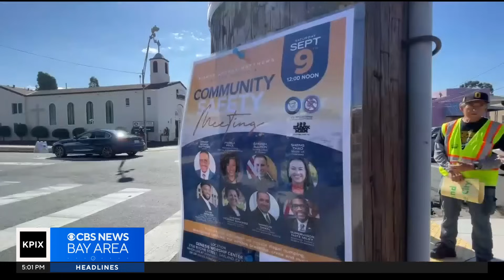Oakland leaders address residents' mounting frustration over rising crime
Public safety was on the minds of Oakland residents and city leaders as they rallied outside -- and inside -- a community meeting Saturday. John Ramos reports. (9-9-23)